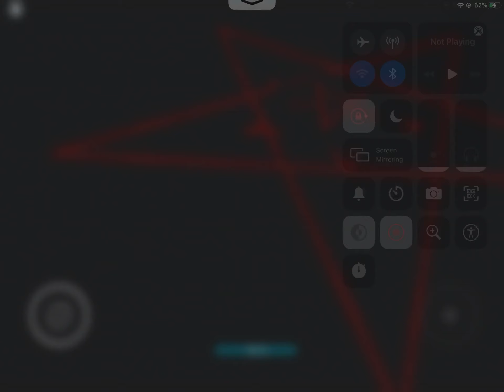Finally getting the diego fate